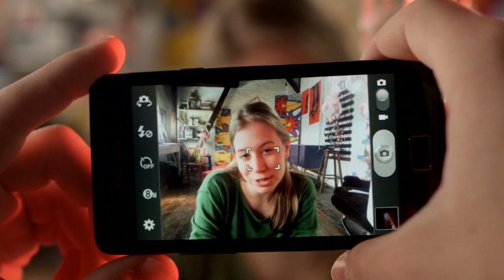RECi - emisija za teenagere (teaser)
Teaser za novu emisiju za teenagere koja će krenuti u emitiranje na jesen na HRT2.